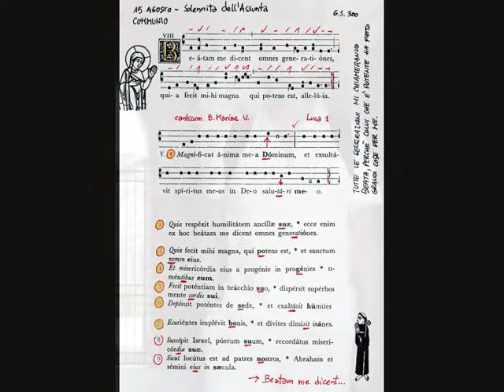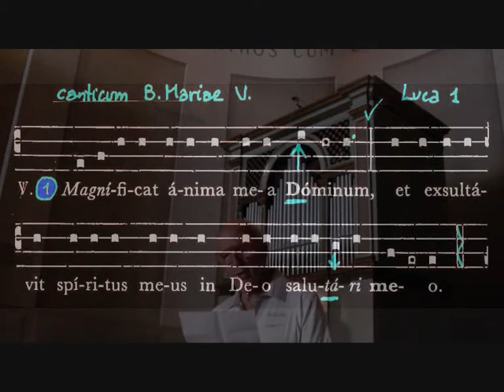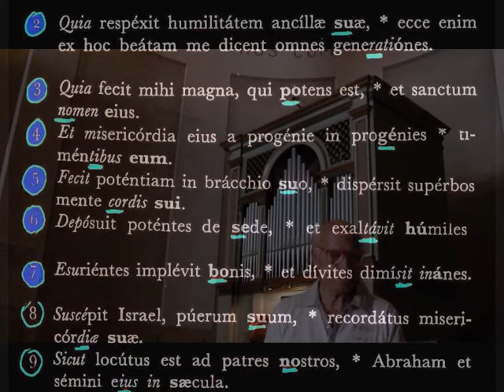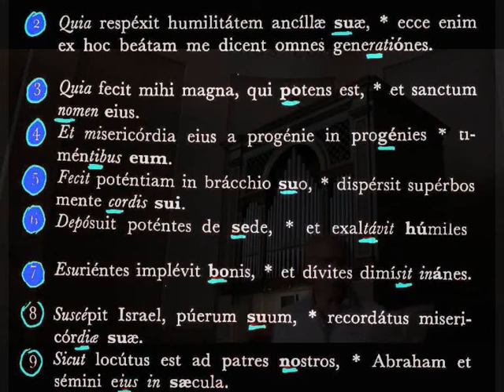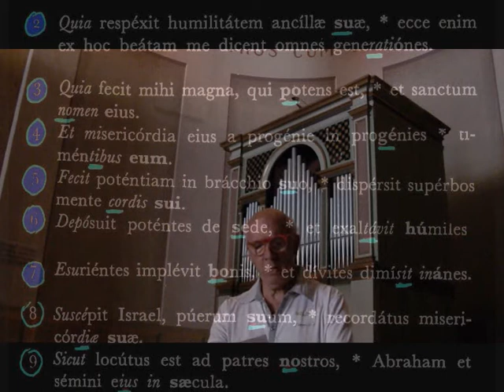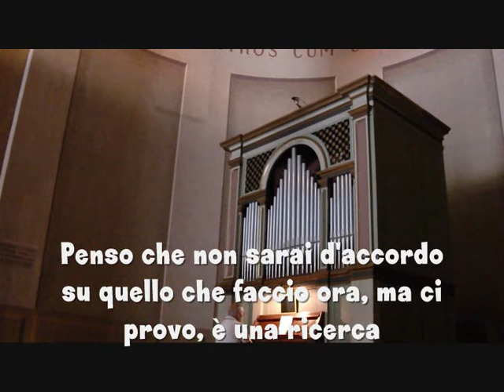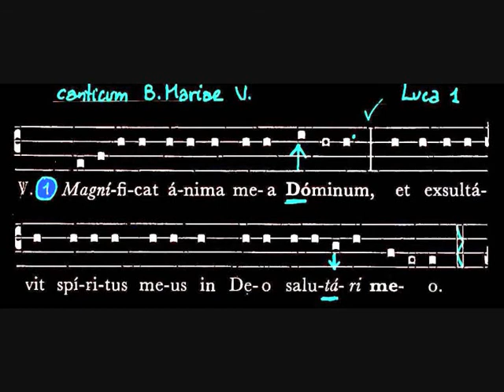Beatam me dicent, Communio, Assunta, Giovanni Vianini, Milano, It.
CANTO GREGORIANO PER LA SOLENNITA' DELL'ASSUNTA: Beatam me dicent, Communio VIII modo, studio di Giovanni Vianini, direttore SCHOLA GREGORIANA MEDIOLANENSIS, Milano, Italia,